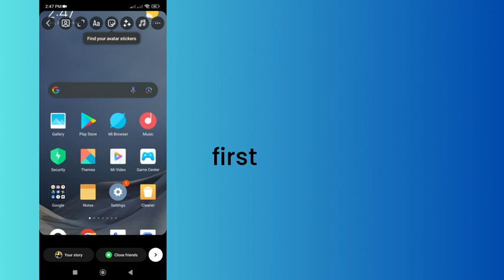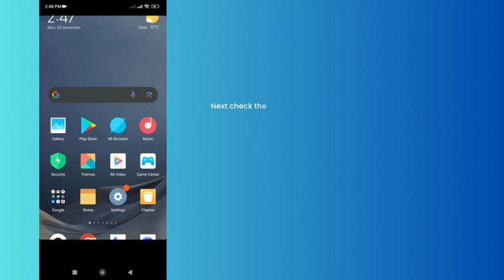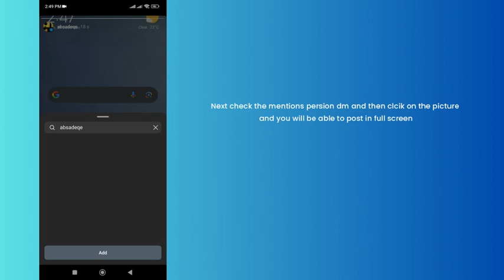How to Repost Instagram Stories New Update in Fullscreen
In this video, you’ll learn how to repost stories on Instagram in the new update in fullscreen even when you’re not tagged.